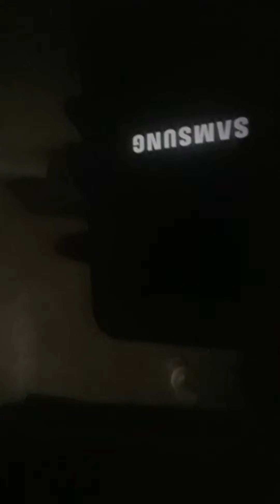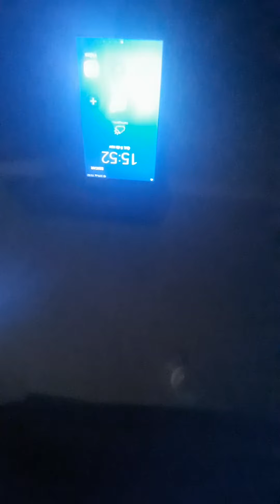Samsung Galaxy J7 Battery low